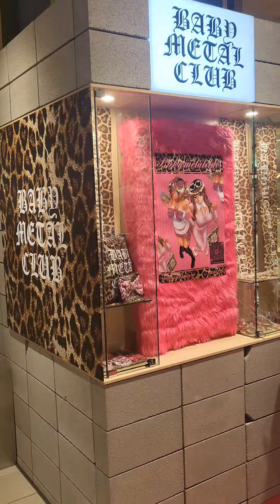Gyaru Pop Up Store in Tokyo!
I went to the Babymetal Club pop up store in Shibuya! Babymetal Club is a Korean gyaru brand that you often see on idols and Japanese and Korean gals! It's my favorite modern gal brand and the owner Myumi is always super nice and super cute. Definitely check out Babymetal Club if you haven't already. Their clothes sell like hotcakes so try to get your favorite piece as soon as u can!